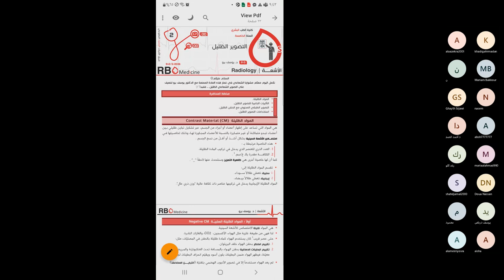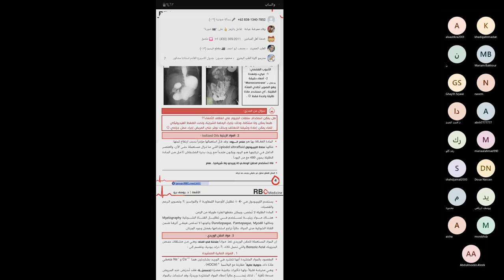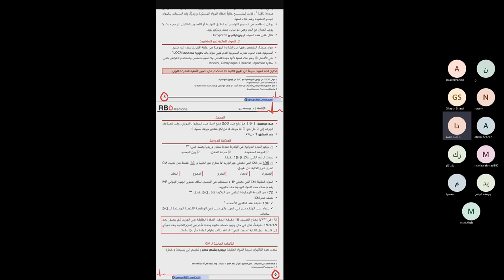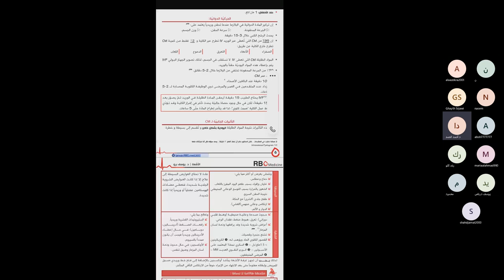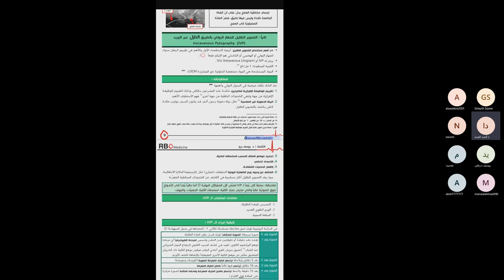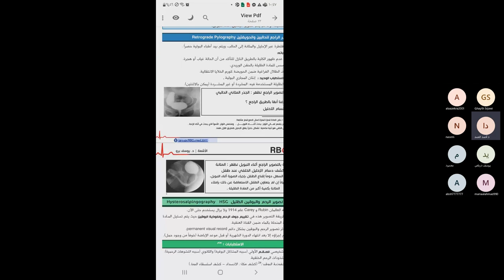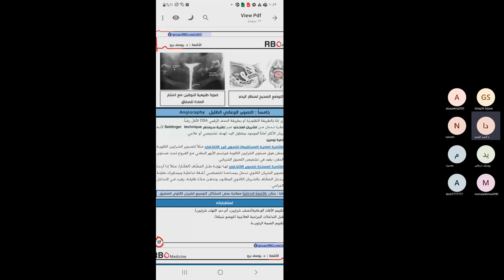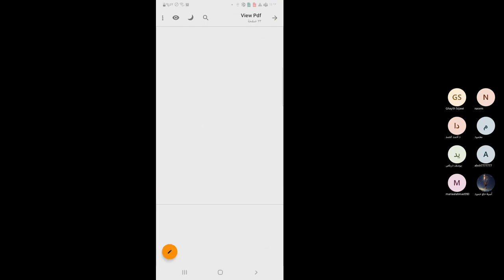أشعة2 / التصوير الظليل